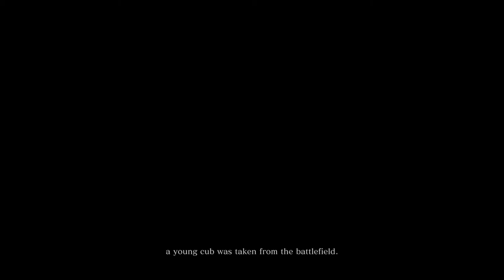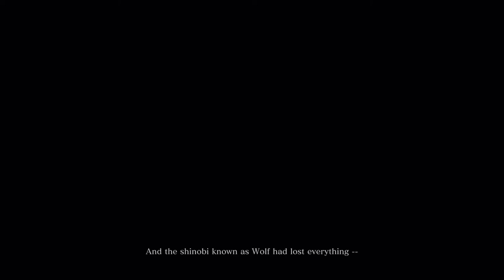Sekiro shadows die twice. A noble dung beetle is born. (episode.1)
Also get updates on the latest news and videos!